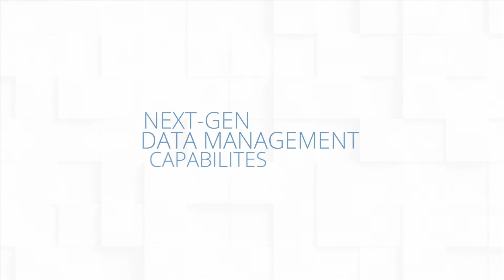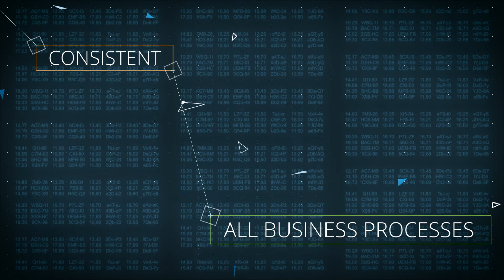MDM Elevate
Deloitte’s MDM Elevate helps organizations of any size manage a variety of customer and product data using MDM capabilities and next-gen social and cognitive technologies.